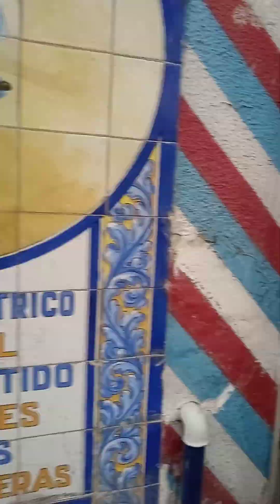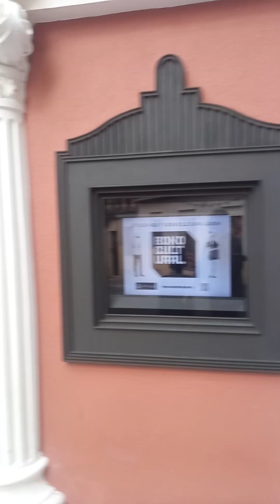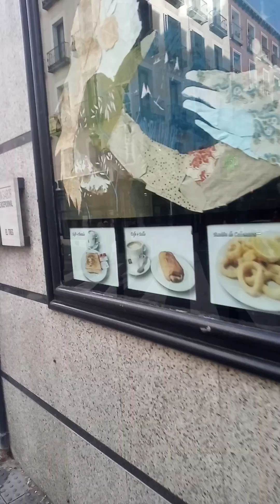UNA VUELTA POR EL BARRIO!! (Será peligroso?)